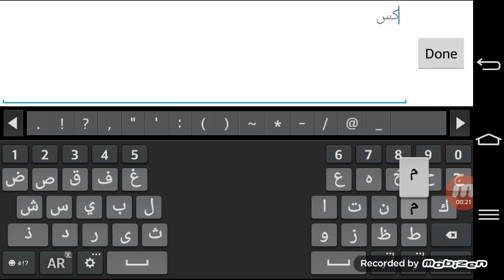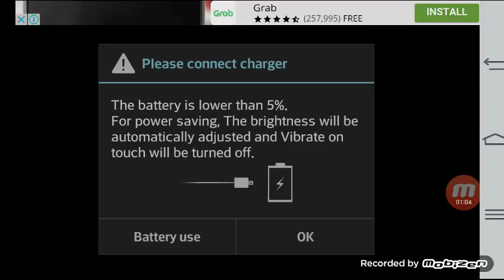Lets play euro truck driver mobile in online mode :Episode 1